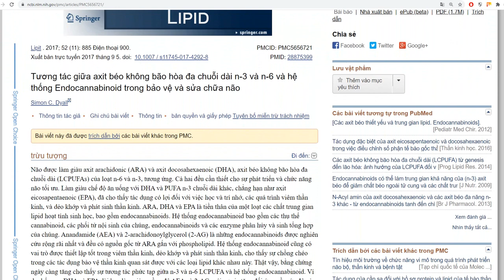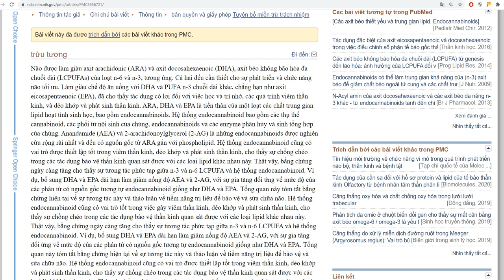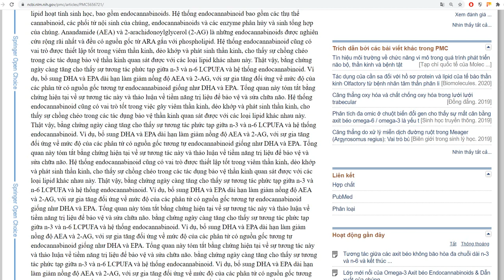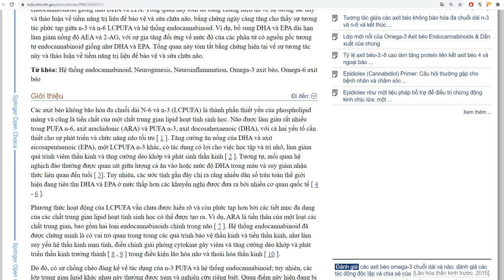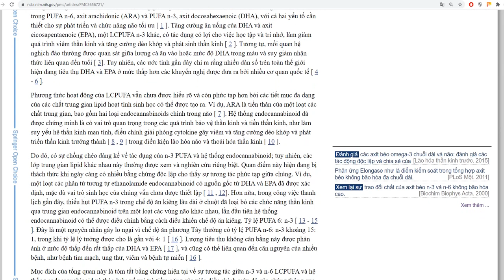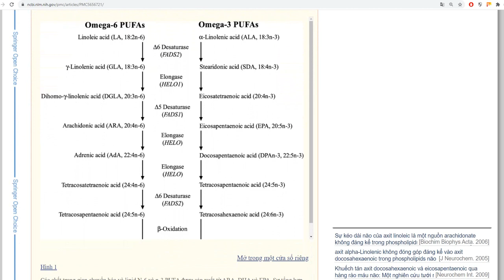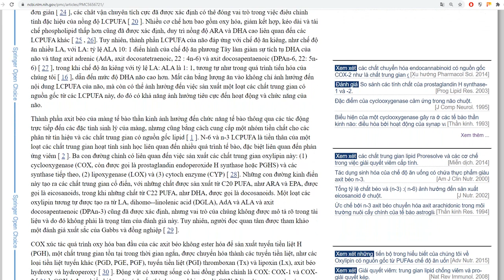axit béo không bão hòa đa chuỗi dài n 3 và n 6 và hệ thống Endocannabinoid trong bảo vệ và sửa chữa